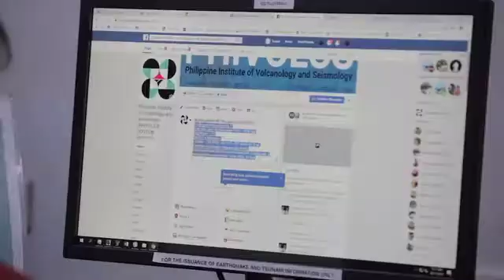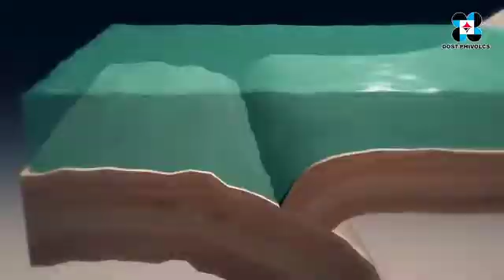The Philippines: Joining the global Tsunami Ready community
The Philippine Institute of Volcanology and Seismology (PHILVOCS) is a world leader in building community preparedness for tsunamis. PHILVOCS uses a mix of science-based information and community engagement approaches to ensure that coastal communities right across the country are Tsunami Ready.